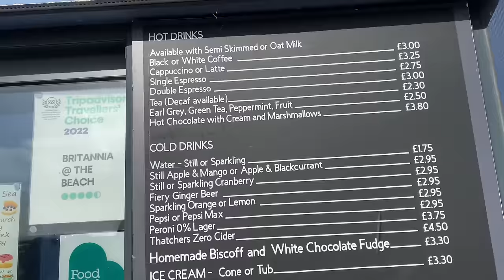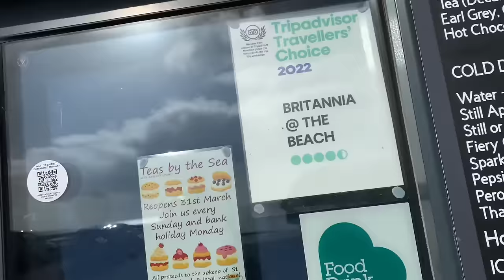Beesands Fishing Adventures | Global Warming Fears? | Weather Lockdown | Sea Fishing uk - Vlog#113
BEESANDS FISHING ADVENTURES 🎣🪄💨

Join me and Keith on an eight hour session in 45 mph Northwest winds Fishing at the mighty beesands ￼beach in Southwest Devon in the only break in the weather!

Please help my Little channel by leaving a like comment or why not share the bounty with your Fishing Friends, thank you for supporting the channel and do consider subscribing if you like my videos thank you 😊👍

Fishingguidesdevon.co.uk/ Shop ￼￼🪄